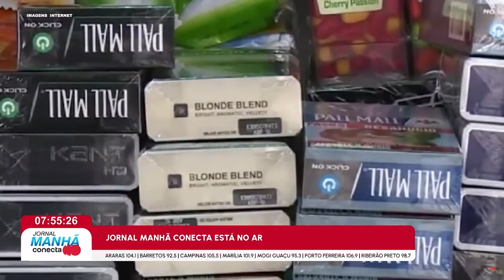Cientistas argentinos apontam remédio de baixo custo que ajuda a parar de fumar.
O medicamento intitulado “Cistina”, teve estudos realizados que provaram a capacidade de combater o tabagismo e dobrar a capacidade do usuário de parar de fumar, o remédio está sendo avaliado para comercialização.